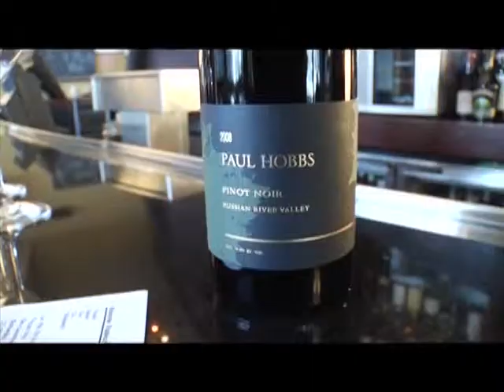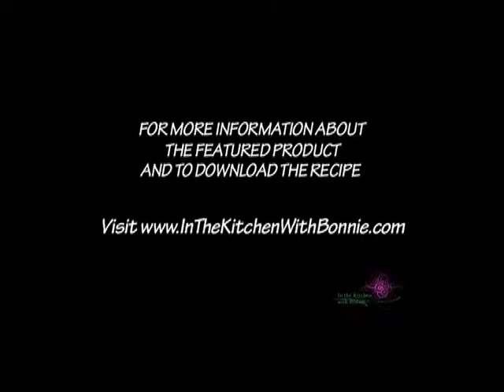Trezo Vino is "In the Kitchen with Bonnie"